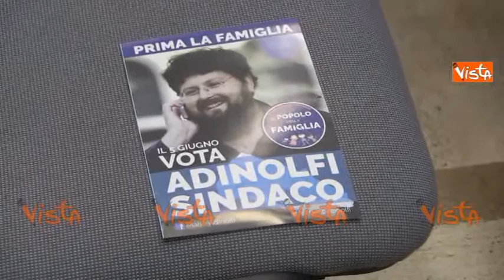Il Popolo della Famiglia con Adinolfi conclude la campagna elettorale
(Agenzia VISTA) - Roma, 3 Giugno 2016 - Si è conclusa questo pomeriggio a Roma la campagna elettorale del Popolo della Famiglia, partito con candidato sindaco Mario Adinolfi.